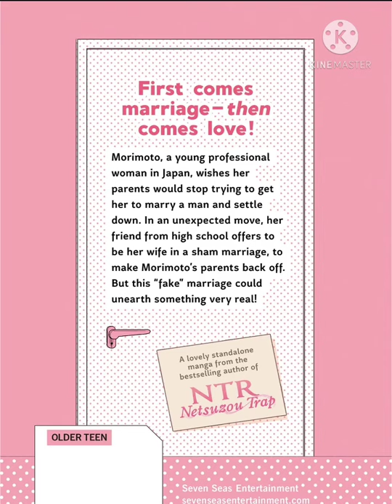I Married My Best Friend to Shut My Parents Up (Anaerobic love) yuri manga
Book by Kodama Naoko